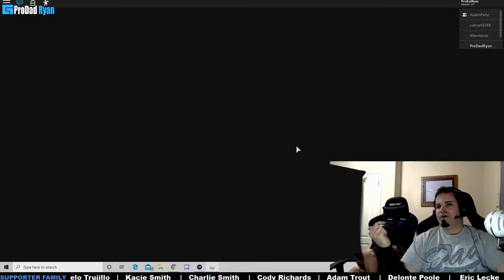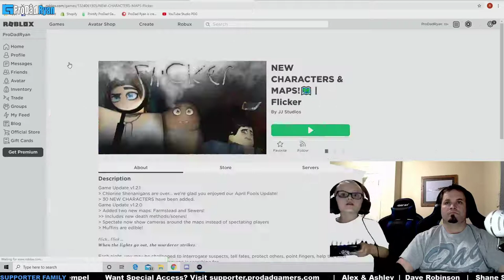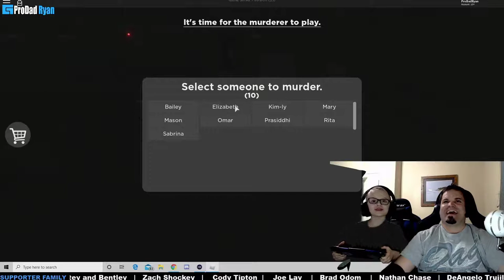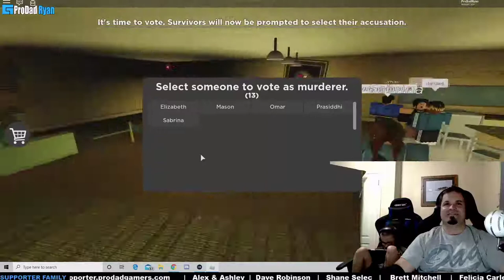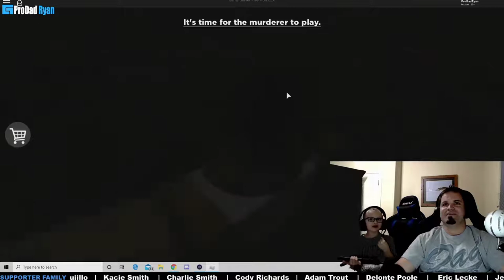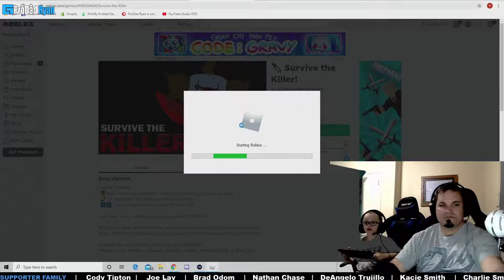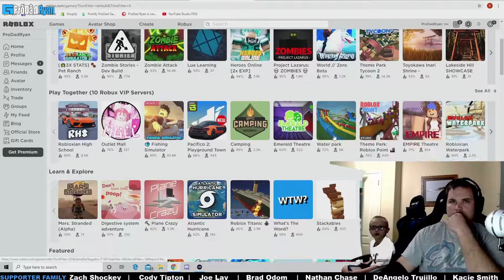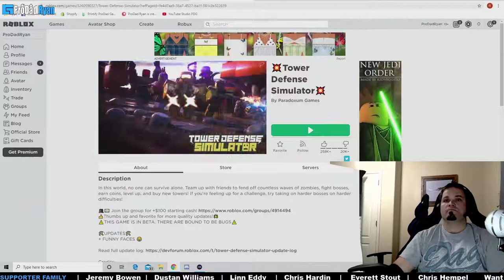ProDad Ryan Roblox with Austin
MERCH
Shop.prodadgamers.com